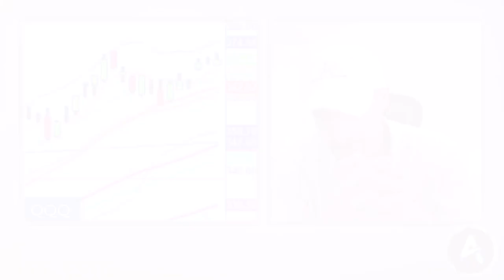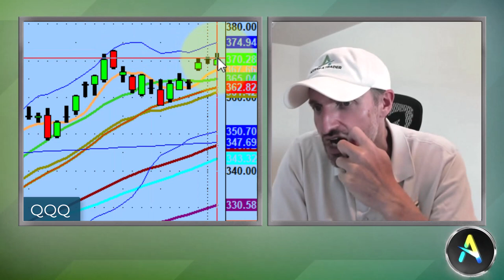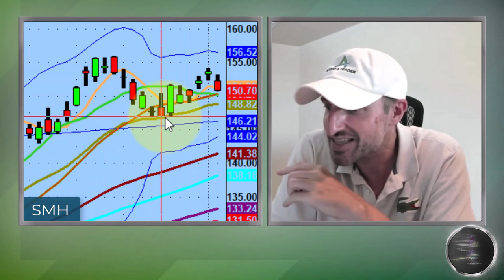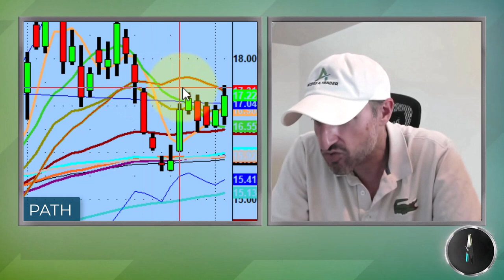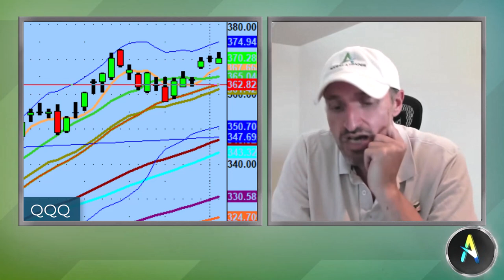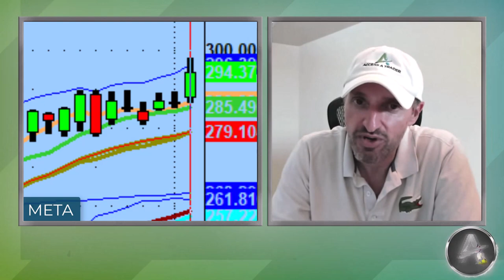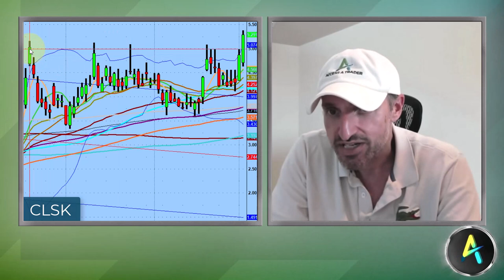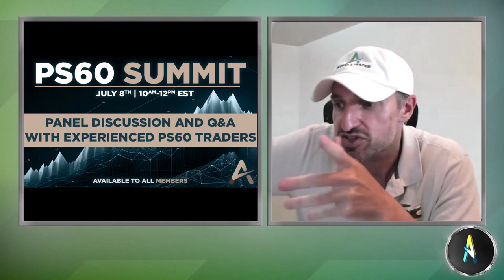AI Stocks That Are Setting Up To Go Higher This Week | Stock Market Technical Analysis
Value is always predicated from the previous night's research. Our job then is to wait for confirmation to see how that value plays out.

Tonight we discuss failing to take out the previous weeks' highs, trade of the day on Meta, and AI names setting up for tomorrow.

💚 COMMUNITY SUPPORT 💚